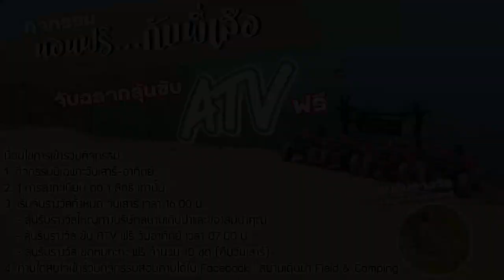กิจกรรมนอนฟรีกับพี่เสือ เดือนสิงหาคม 2566 ลุ้นขับ ATV ทุกวันอาทิตย์ร่วมสนุกๆกับพี่เสือ